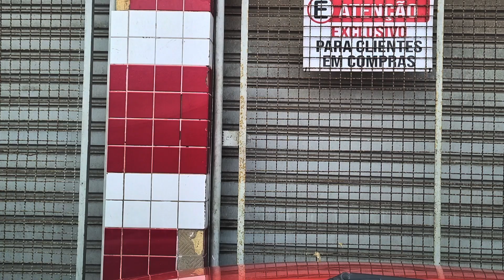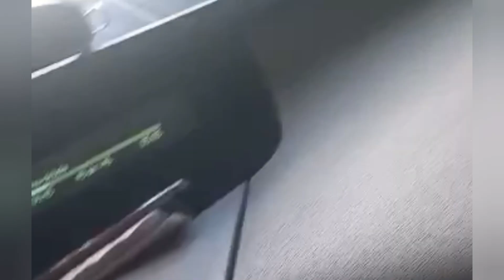BAHIA DO PONTAL, LEMBRANÇAS BOAS ILHÉUS-BA, VIDA DE CAMINHONEIRO, V. 256/11/23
Conheça o meu canal viajando pelas estradas no nordeste e do Brasil.🚛🚛🚛🚛🚛

ZAP pra contato ou pix 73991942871